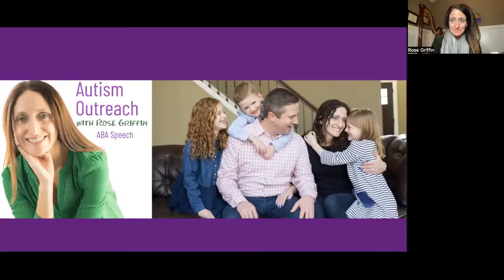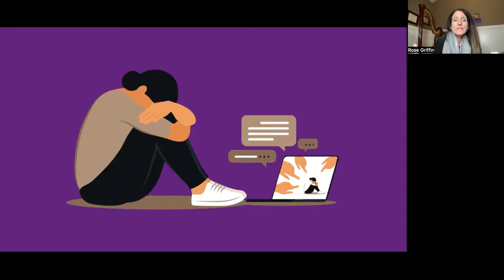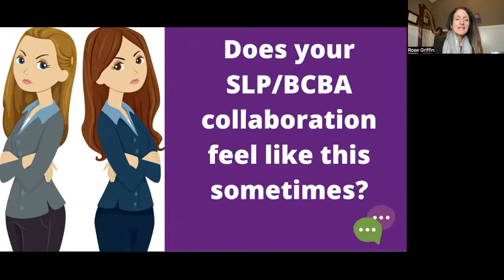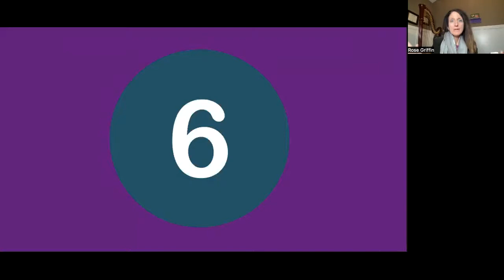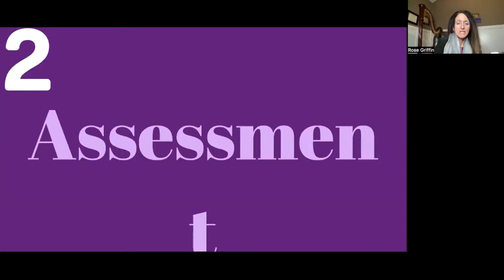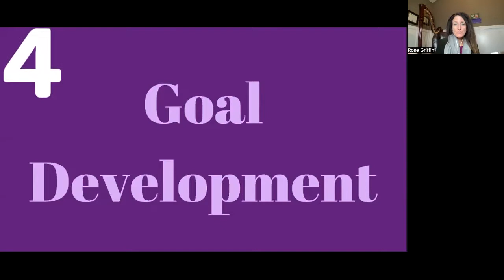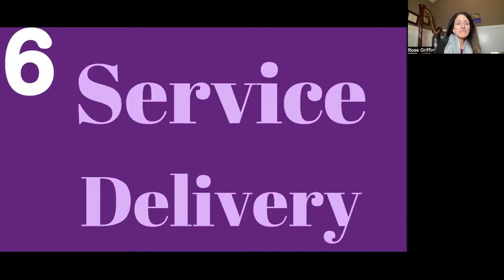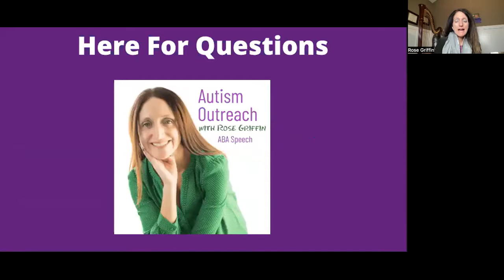SLP in an ABA Setting Mentorship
Join our slp/aba mentorship program today!